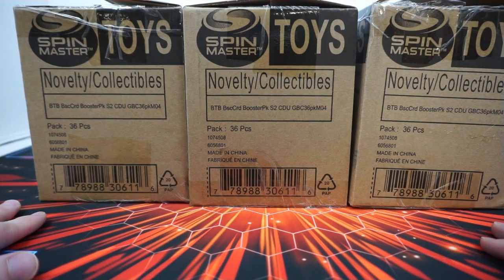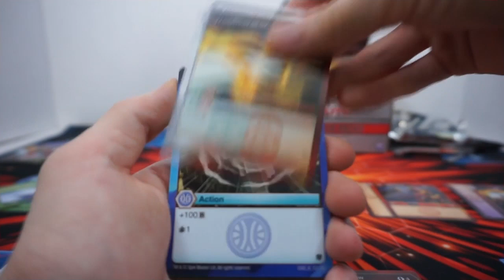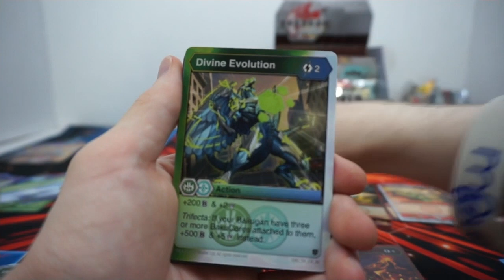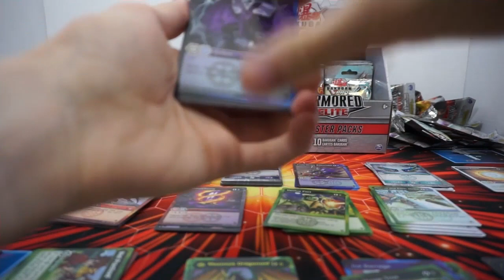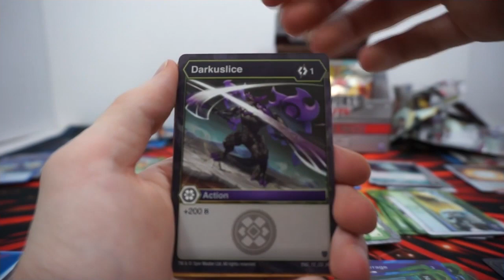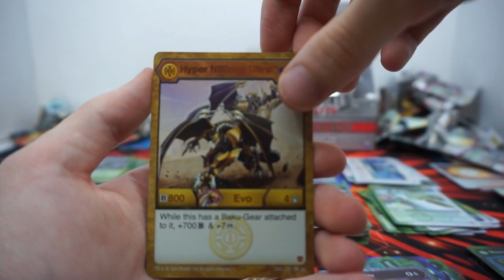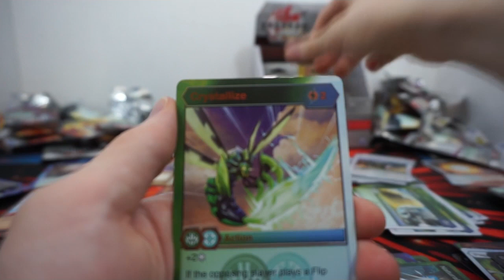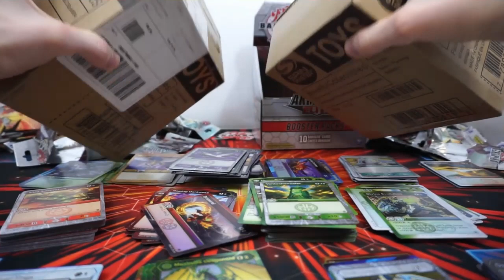Bakugan PRO Armored Elite Booster Box Opening #1 - Bakumentary Unboxings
Hey there, Bakugan fans! Welcome back to Bakumentary! I'm your host, RoboSensei and on today's episode, I've got off my lazy butt and finally got around to preparing my Armored Elite Booster Box openings for everyone to enjoy!